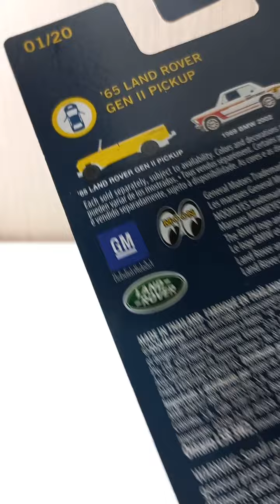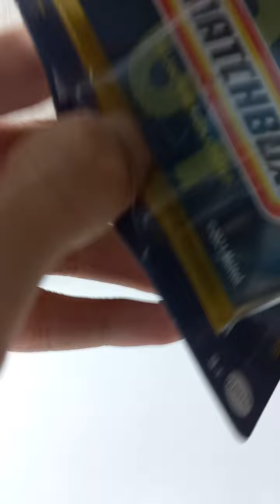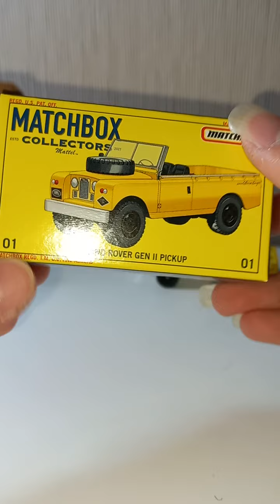review matchbox collectors land rover gen II PICKUP YELLOW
SHOPEE = SEINS STORE
TOKOPEDIA = Forzi_Diecast

salam gazz omers